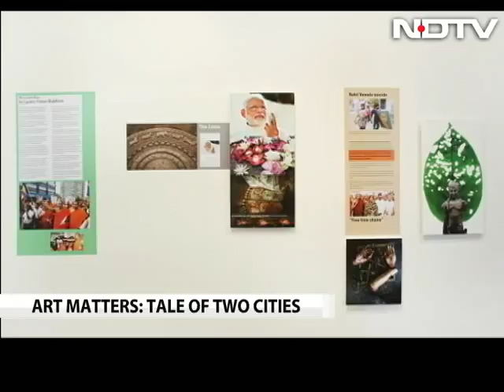Art Matters: A Tale Of Two Cities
In Art Matters, we look at a highly acclaimed exhibition -- a two-year project in which artists from Sri Lanka and India travelled together to two famous pilgrimage sites, one in India and the other in Sri Lanka. We bring you a tale of two cities.